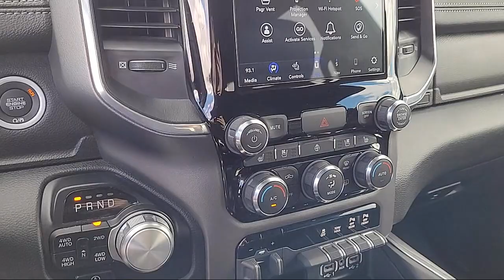2021 Ram 1500 Laramie Crew Cab Sacramento Roseville Elk Grove Folsom Stockton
2021 Ram 1500 Laramie Crew Cab Stock Number: F098958A Vin:1C6SRFJT3MN799167.

Future Ford
650 Automall Drive